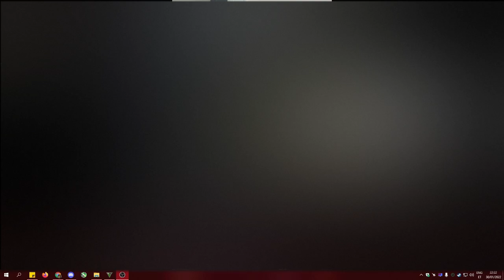3 Idiots try to rob El Rubios treasure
Me and my buddies went on a quest to find El Rubios 5G Covid inhibitors. Everything went well until some strange mystical spirit joined us in the first session. Then my fatass couldn't drive a bike in the next session...

Subtitles available!